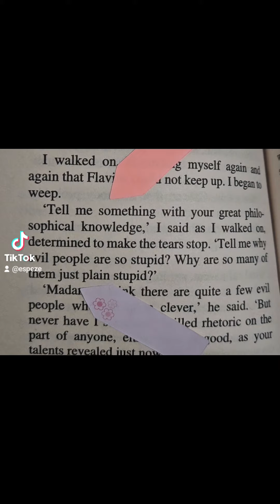Pandora by Anne Rice, a Gonk reviews